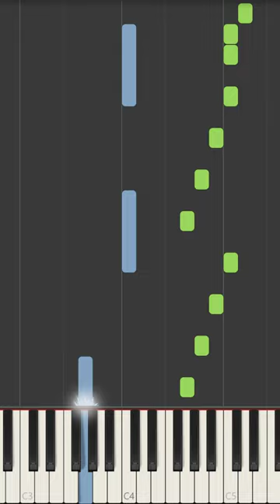Minnie's Bow Intro Theme Song Piano Tutorial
In this video, we'll teach you how to play Minnie's Bow Intro Theme Song from Minnie Mouse. This song is a great way to introduce this song and to follow along with the sheet music.

We'll teach you the melody and chords, and by the end of the video you'll be able to play the song yourself! This is a fun and easy song to learn, perfect for anytime you want to play some music. So dust off your piano, and get ready to learn "Minnie's Bow Intro Theme Song".